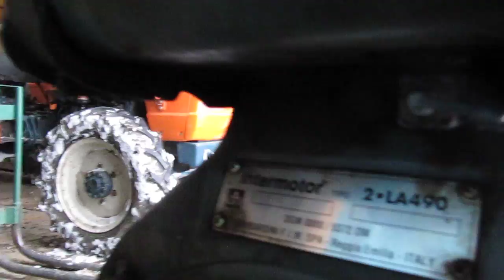Il rombo del trattorino! [HD]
Il 1° febbraio, con circa 30 cm di neve, abbiamo usato il nostro trattorino artigianale (ex Serri 7,5) per fare un po' di rotta. Il ghiaccio e l'eccessiva morbidezza della neve fermavano il nostro trattoretto allo stato di gommato, allora abbiamo deciso di mettergli le catene, ma non le abbiamo trovate. Allora, eccolo con l'allestimento "carroarmato", con le ruote di ferro.

Di recente abbiamo cambiato il motore, da un Lombardini da 7,5 cv ad un Intermotor LA490 da 12-13 cv, sempre a benzina.